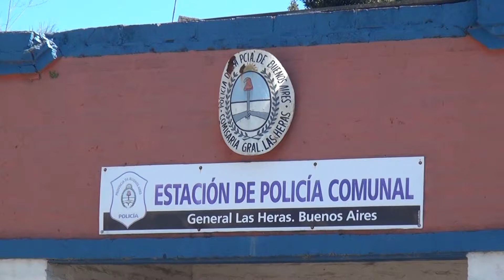Crio Sergio Duran Jefe Policía Comunal Hechos ocurridos durante la semana